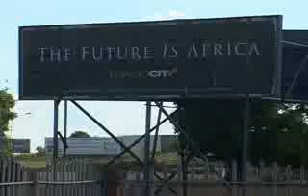luano city Lubumbashi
congo